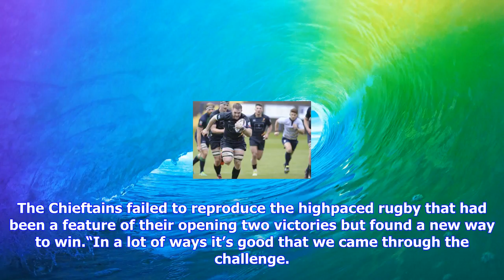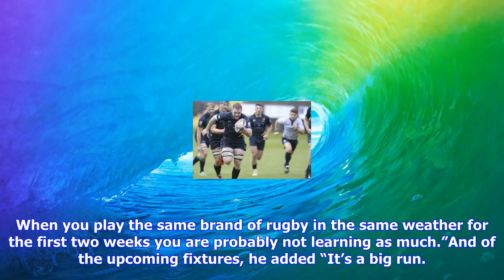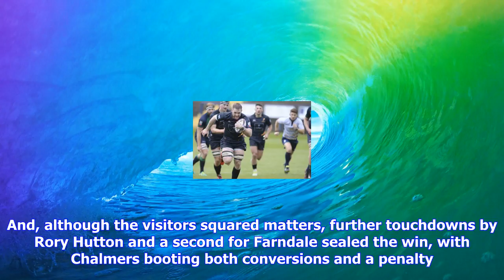Breaking News | Chieftans show they can mix things up with win at boroughmuir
Chieftans show they can mix things up with win at boroughmuir

The Chieftains failed to reproduce the highpaced rugby that had been a feature of their opening two ...